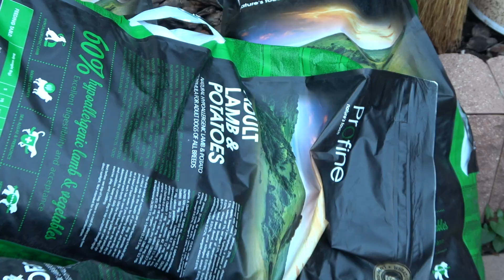ОГРОМНЫЙ Красавец Аргун. Кобель Длинношерстной Немецкой Овчарки 6 лет. Одесса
Аргун, конечно, шикарен! Но не мешало бы ему похудеть килограмм этак на 5! Дело к лету идёт, на улице тепло, а скоро будет жарко! Немецкая овчарка не должна быть толстой, иначе будут проблемы со здоровьем - начнут болеть суставы лап, появятся кожные болячки, могут развиться заболевания сердца. Поэтому - Аргуна срочно на диету!